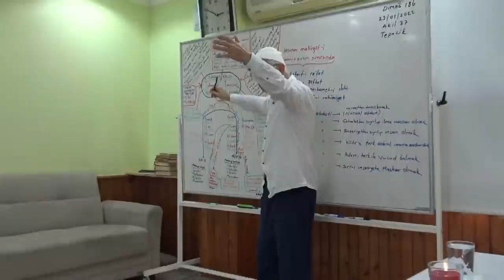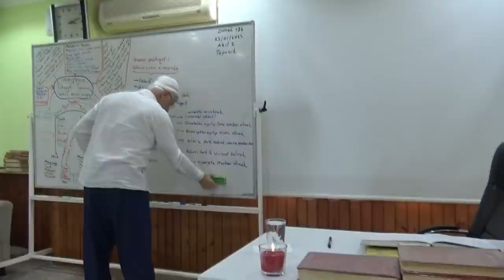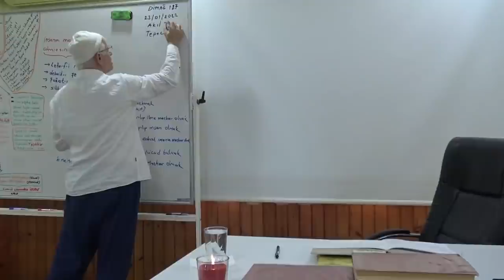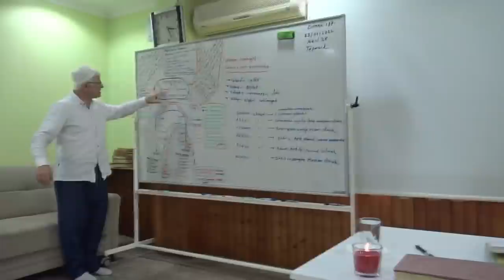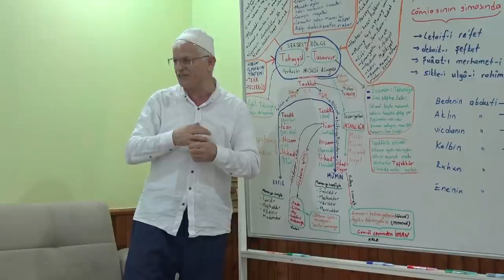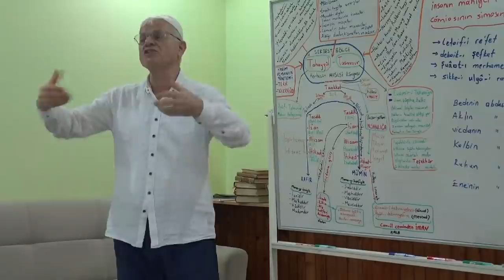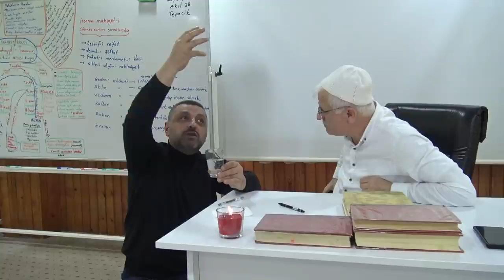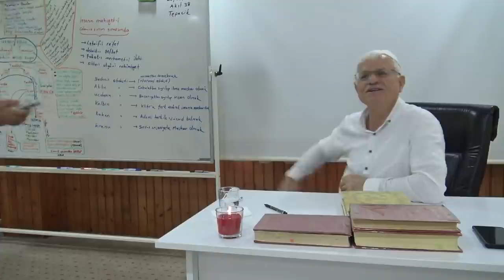Akıl Sebeblerden Neticeleri Çıkaran Bir Alettir! (Dimağ-187 Akıl-38) | Hasan Akar